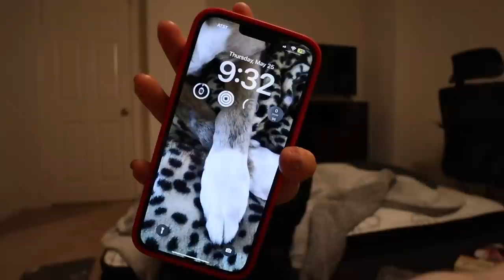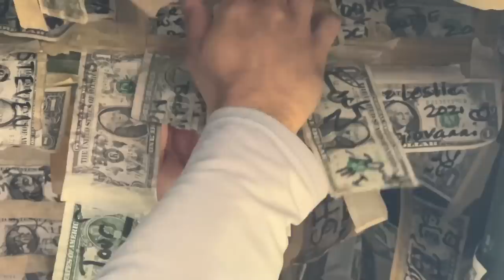doctor? | Dr. Rachel Southard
Amazon Storefront